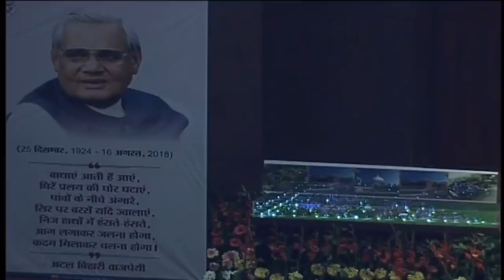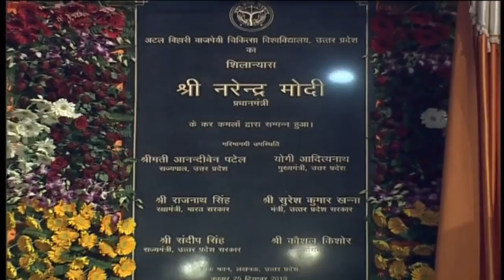PM Modi lays foundation stone for AB Vajpayee Medical University in Lucknow